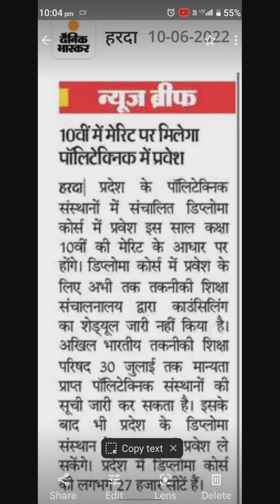10 वी' मेरिट के आधार पर मध्यप्रदेश पॉलिटेक्निक प्रवेश 2022।।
ppt me addmission kab honge 2022 ???
pravesh polytechnic college 2022. ???
Diploma addmission  2022 ???
electrical engineering diploma ?? addmission  2022 ??
diploma Addmission 2022??
polytechnic addmission  kabse chalu honge 2022
diploma addmission kabse chalu honge 2022
Diploma college addmission prakriya 2022

दोस्तों इस वीडियो में हमने 2022 में पॉलिटेक्निक डिप्लोमा गवर्नमेंट और प्राइवेट कॉलेज में जो एडमिशन प्रक्रिया है  उसके बारे में चर्चा की है जो राजीव गांधी प्रौद्योगिकी विश्वविद्यालय भोपाल मध्य प्रदेश में संचालित है उसमें पॉलिटेक्निक कॉलेज में रजिस्ट्रेशन prakriya ? जिन भी विद्यार्थियों को पॉलिटेक्निक डिप्लोमा में एडमिशन लेना है वह अप्लाई कर सकते हैं दसवीं के आधार पर इसमें एडमिशन होंगे यदि आप चैनल पर नए तो चैनल को सब्सक्राइब करें और प्रेस करे बैल आइकन जिससे आगे आने वाले जो भी अपडेट सब आपको आसानी से मिल सके वीडियो को लाइक करें और अपने दोस्तों को भी शेयर करें ताकि और भी लोगों को जानकारी पहुंच सके मिल सके आपके यदि कोई प्रश्न है तो कमेंट बॉक्स में जरूर पूछें जिससे हम उनका उत्तर दे सके ।

                धन्यवाद

Pre-polytechnic test 2022
Rgpv diploma addmission 2022
Registration process polytechnic 2022

10th base addmission in diploma 2022
10th percentage based addmission in polytechnic college 2022

पॉलीटेक्निक कॉलेज में एडमिशन कैसे होगा 2022 ?
डिप्लोमा में एडमिशन लेने की प्रक्रिया कैसे होगी 2022 ?
गवर्नमेंट पॉलीटेक्निक कॉलेज में एडमिशन कब से होंगे 2022 ?
पॉलिटेक्निक डिप्लोमा कॉलेज में ऐडमिशन कब से स्टार्ट होंगे ?
प्राइवेट गवर्नमेंट कॉलेज में एडमिशन कैसे होंगे 2022 ? पॉलिटेक्निक कॉलेज ऐडमिशन 2022
इलेक्ट्रिकल इंजीनियर डिप्लोमा ऐडमिशन 2022
सिविल इंजीनियरिंग डिप्लोमा ऐडमिशन 2022
कंप्यूटर साइंस एडमिशन  इंजीनियरिंग 2022
मैकेनिकल ब्रांच डिप्लोमा ऐडमिशन 2022
 आर्किटेक्चर ब्रांच डिप्लोमा 2022 ऐडमिशन
इंजीनियरिंग कॉलेज ऐडमिशन 2022 डिप्लोमा ऐडमिशन 2022  पॉलिटेक्निक ऐडमिशन 2022 कब से प्रारंभ होंगे पॉलिटेक्निक एडमिशन प्रारंभ हो चुके हैं

(LATERAL ENTRY)MERITLIST2021

आई टी आई टू डिप्लोमा मेरिट लिस्ट 2021
लेटरल एंट्री मेरिट लस्ट कब तक आएगी
आई टी आई टू पॉलीटेक्निक मेरिट लिस्ट आ गयी 2021
RGPV DIPLOMA 2021 MERIT लिस्ट 2021 आ चुकी है ।

आई टी आई से पॉलीटेक्निक एडमिशन मेरिट लिस्ट 2021 कब आएगी
लेटरल एंट्री पॉलीटेक्निक मेरिट लिस्ट आ गयी 2021

आईटीआई से डिप्लोमा कैसे करे।
आईटीआई के बाद पॉलीटेक्निक कॉलेज मे एड्मिसन कैसे होगा।
आईटीआई करने के बाद पॉलिटेक्निक करने की प्रक्रिया ।
लेटरल एंट्री इन पॉलीटेक्निक कॉलेज
आईटीआई करने के बाद डिप्लोमा कैसे करे ।

LATERAL ENTRY IN DIPLOMA
LATERAL ENTRY IN POLYTECHNIC COLLEGE
LATERAL ENTRY ITI TO DIPLOMA
LATERAL ENTRY ITI TO POLYTECHNIC COLLEGE
ITI TO DIPLOMA KEAISE KARE
ITI KE BAD POLYTECHNIC COLLEGE ME ADMISSION KESE HOGA
ITI KE BAD DIPLOMA KERNE KE LIYE KYA KARE
POLYTECHNIC COLLAGE ME ADDMISSION KESE HOGA ITI BALO KA

ITI TO DIPLOMA COLLEGE LEVEL COUNCILING 2021 LATERAL ENTRY CLC ROUND 2021#CLCROUND college level counciling 2021 polytechnic
ITITODIPLOMA(LATERAL ENTRY)MERITLIST2021

कॉलेज लेवल कॉउंसलिंग 2021 पॉलिटेक्निक
लेटरल एंट्री 2021 आई टी आई टू डिप्लोमा सी ऎल सी राउंड 2021
संस्था स्तर कॉउंसलिंग 2021 पॉलीटेक्निक कॉलेज